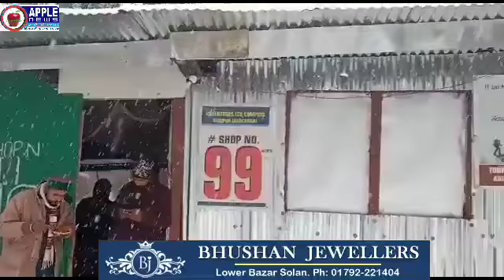हिमाचल में भारी Snowfall का अलर्ट, CM ने पर्यटकों से की बर्फबारी वाले इलाकों में न जाने की अपील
हिमाचल में भारी बर्फबारी का अलर्ट, CM ने पर्यटकों से की बर्फबारी वाले इलाकों में न जाने की अपील